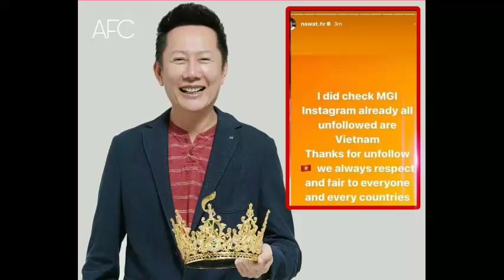ចេះតែឆ្ងល់ IG Miss Grand Internationalមានអ្នក Unfollowច្រើនម៉េស ដល់ លោក Nawatឆែកមើល ស្រាប់តែ...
Ever wondered IG Miss Grand International has many unfollowed messages to Mr. Nawat, check suddenly ...

សូមស្វាគមន៍មកកាន់បណ្តាញព័ត៌មានសូមកុំភ្លេចចុះឈ្មោះជាវប៉ុស្តិ៍របស់ខ្ញុំសូមអរគុណ!

សូមអរគុណយ៉ាងជ្រាវជ្រៅវ
Thank You So much !